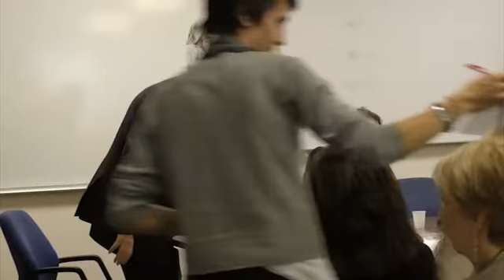G.M. Varanini | Cultura cancelleresca e cultura cittadina nella corte scaligera al tempo di Dante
8 ottobre 2015, Aula Messedaglia, Chiostro Santa Maria delle Vittorie, Università di Verona

“Verona nelle biografie e nell’opera dantesca”

Gian Maria Varanini, Università di Verona

Convegno internazionale “Dante  a Verona 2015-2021”